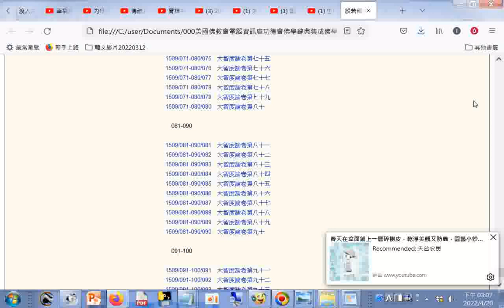_大智度論一百卷(一部分)_index008般若部經典目錄_文字資料來自#美國佛教會電腦資訊庫功德會敬製